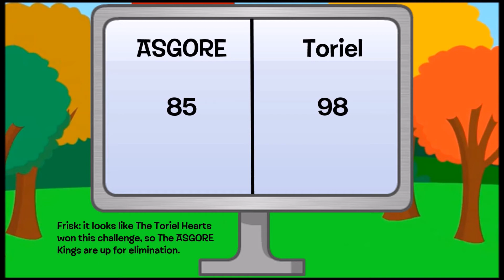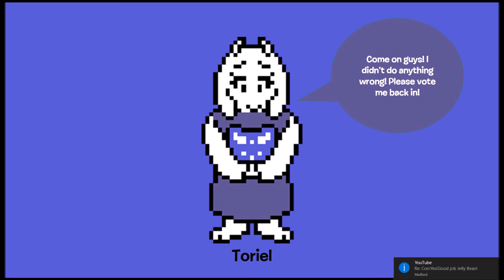Undertale Character Elimination Episode 6